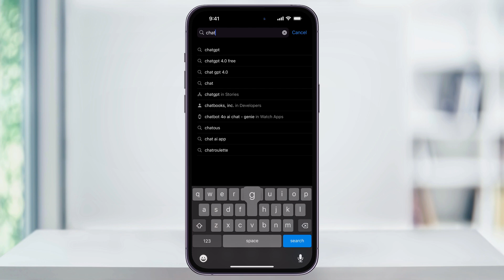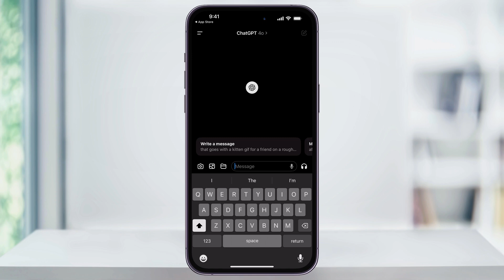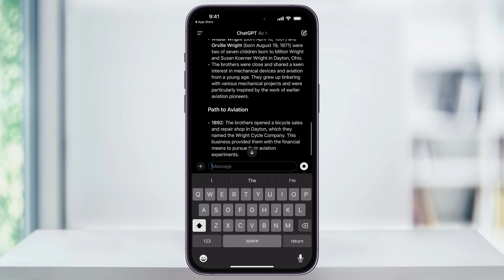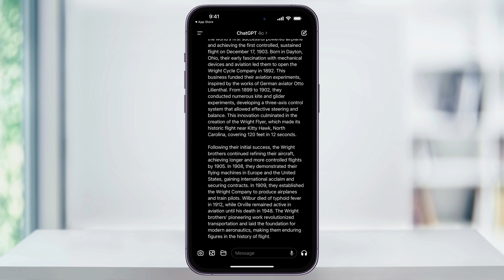How To Get and Use ChatGPT on iPhone For Beginners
In this beginners tutorial, let’s look at how to install the official OpenAI ChatGPT app on your iPhone and get started with a free account.

To get started, find and open the App Store from your home screen.

Next, tap search on the bottom right of the screen, and then use the search bar at the top to search for ChatGPT.

Now when you search for this, you’re going to get a lot of different apps that use ChatGPT as it’s language model, and also in its name. The one we want is this white and black logo one here at the top. Make sure it’s the one that says official app by OpenAI.

Choose this, and then on the next tap Get to download and install. After that, we can then go ahead and open it.

The first time you open the app, you’ll need to either sign in with an account you’ve already created on the web or create a new one. You can sign up with Google, Apple, or your email. Make your choice here, and you’ll then be taken to a welcome screen, and then the home page.

We’ll take a quick look at the overview here, as we’ll go over individual and advance features in later videos.

The first thing that you want to do is choose your model for ChatGPT to use. Currently, we’re using GPT-4o as the latest.

OpenAI, the creator of ChatGPT, has made it so you can use this model with your free account, but there’s a limited amount of usage within a certain time frame of a few hours. After that, you’ll need to either use the older model 4, or upgrade to a Plus account. For the most part, the free version will be fine unless you’re a heavy user.

After you choose your model, we can then begin using the app. Here you can ask anything you want. Use the search bar at the bottom, and let’s say, give me a summarized bullet point history of the United States, sorted and labeled by date.

Send that, and you’ll get your answer. To see your history of chats, just tap the menu bar on the top left of the screen, and you’ll see them listed here.

So, this is the basic overview of how to download and get started using ChatGPT on your iPhone.

Again, in future videos we’ll start looking at individual features and how to really use the app.